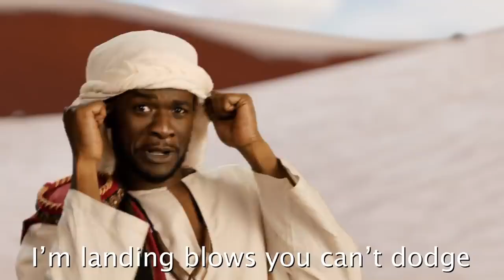King 👑 Mali 🆚 mega oligarch Jeff Bezos . Source: Epic rap battle history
Для ознайомлення.